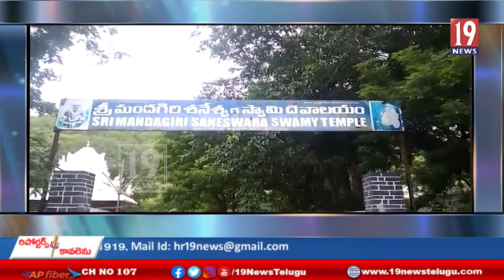శని గ్రహ దోష నివారణకై మందగిరి శనీశ్వర స్వామి ప్రదక్షిణలు చేసిన భక్తులు-కడప జిల్లా